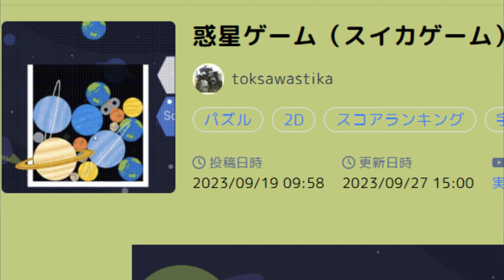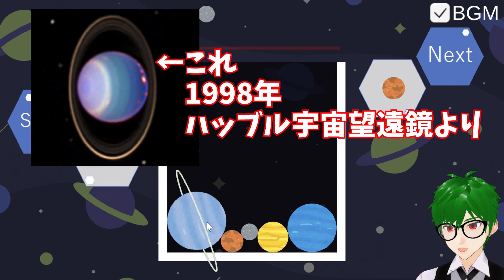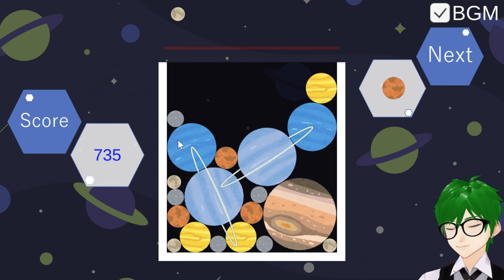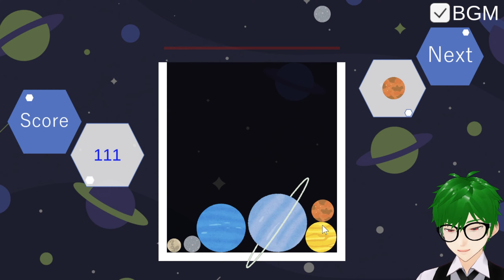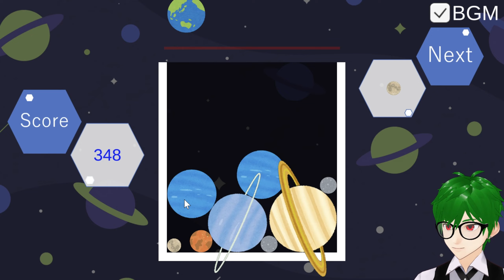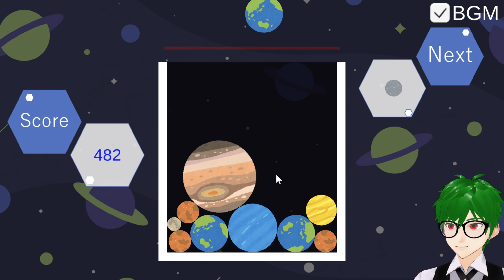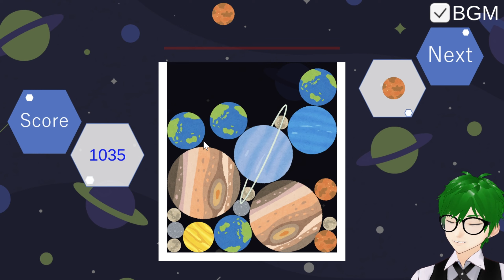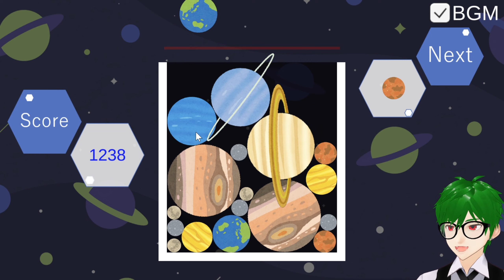星をくっつけて宇宙をスイカにする-惑星ゲーム(スイカゲーム)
木星デカすぎる😆惑星ゲーム(スイカゲーム)
👼活動を支えて下さるメンバーさんを募集中です！
★コメント読んでます！ありがとうございます！返信は都合により書いたり書かなかったりします